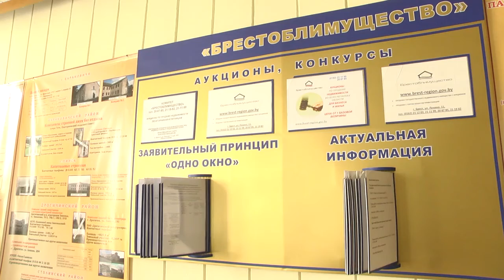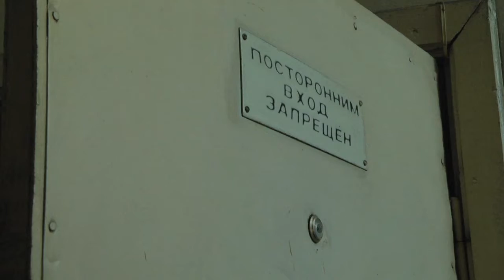2020-07-16 г. Брест. Электронные торги и реализация недвижимости. Новости на Буг-ТВ.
Практика проведения электронных торгов в Брестской области будет расширена. На июль в сформированном комитетом «Брестоблимущество» перечне числятся 40 неиспользуемых зданий и сооружений, 27 из которых выставлены на электронную платформу. Сейчас это своего рода эксперимент: если предложенная практика докажет свою эффективность, то электронные торги станут более масштабными. В целом, в регионе и в городе в частности на учете для реализации находится большое количество объектов, ожидающих свой спрос со стороны бизнеса.